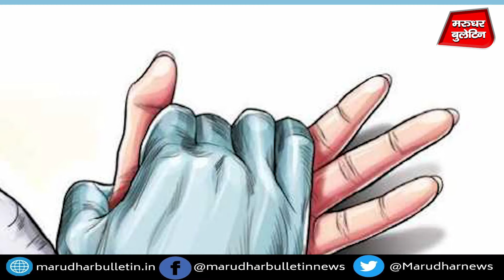प्रदेश कोरोना प्रबंधन के बाद वैक्सीनेशन में भी देश भर में अग्रणी || Raghu Sharma